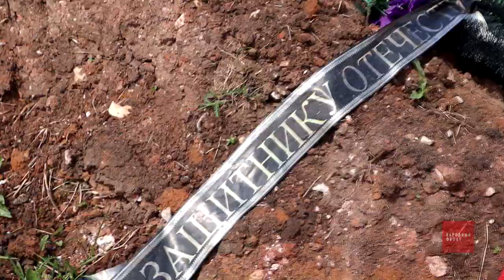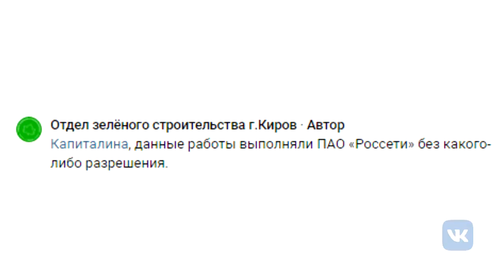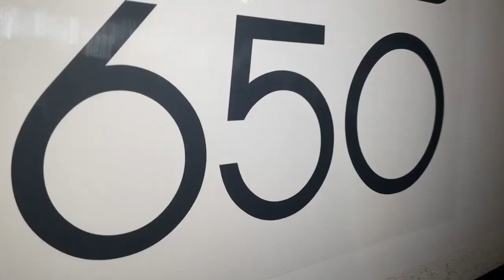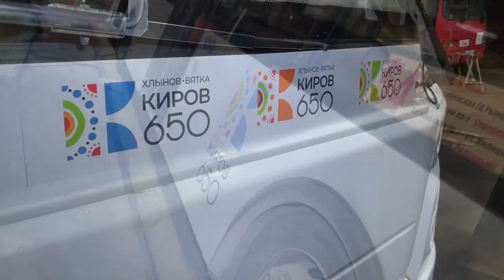Новости Кирова 30 05 2024